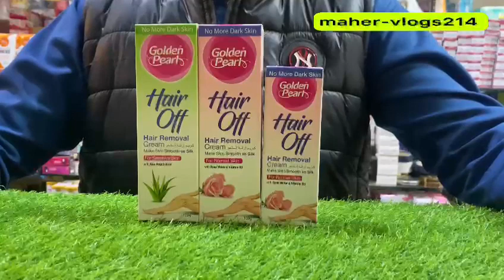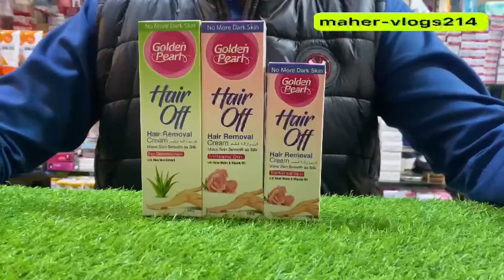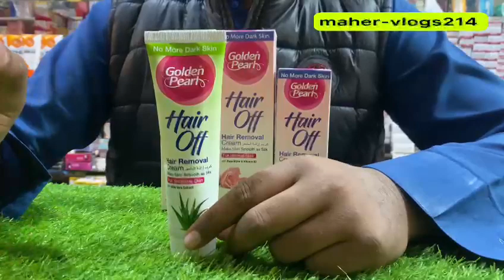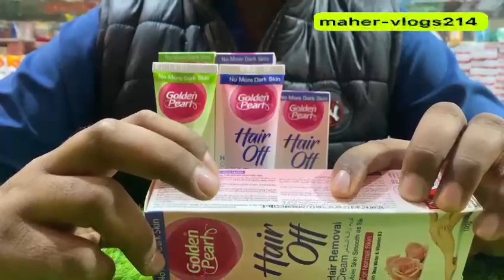permanent hair removal cream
golden pearl
golden pearl cream
golden pearl hair off cream
hair removal cream for women
hair removal
hair off
golden pearl hair off hair removal lotion with soothing lotion
golden pearl cream lagane ka tarika
golden pearl beauty cream side effects
facial hair removal cream
golden pearl beauty cream review
golden pearl beauty cream new pack
nisa hair removal cream
Hairremoval cream
maher-vlogs214
Maher-vlogs214